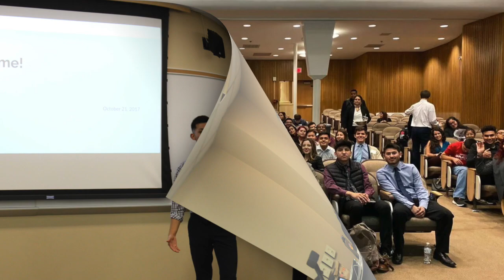¡Sí se puede!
ALPFA celebrates the end of Latinx/Hispanic Heritage Month with their 6th Annual Latinx Regional Conference.